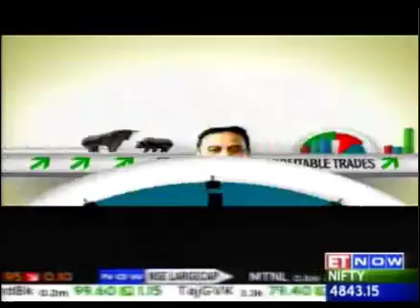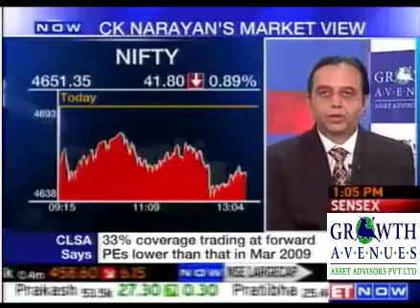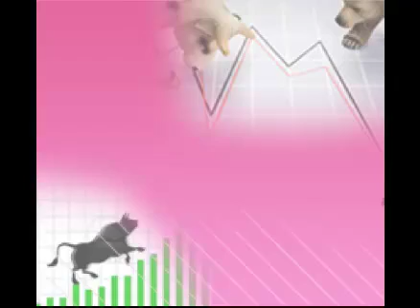MARKET VIEW BY DR.C.K.NARAYAN - 22 Dec 2011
How to Buy the Lows & Sell the HIghs in the Market - Using Price channel methods to forecast end of moves and trade them for profits!

How would you like to have a method that gives you an excellent idea of what the market is doing?

Simple but very effective. Mechanical but having the advantage of discretion at the same time!

Get the analysis edge that many chartists don't have. Get the Bollinger edge!

Course Outline

    Philosophy of Bollinger bands
    Why and how they work
    How to tweak them such that you have an edge
    Which market to use which method
    Risk control
    Investing for the long term with Bollinger Bands
And more.

Course Fee: Rs 5900 + Tax
Call Sridhar Iyer : 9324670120  or Meera : 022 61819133